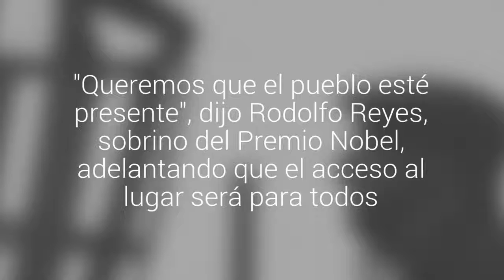Senado hará un funeral de Estado para Neruda e instalará su féretro en el ex Congreso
Será el próximo lunes 25 en el Salón de Honor en Santiago y asistirá la Presidenta Michelle Bachelet. "Queremos que el pueblo esté presente", dijo Rodolfo Reyes, sobrino del Premio Nobel, adelantando que el acceso al lugar será para todos.